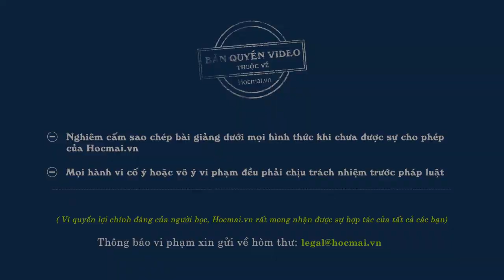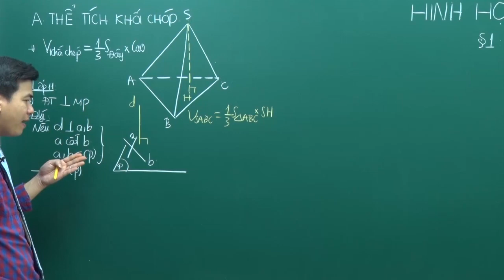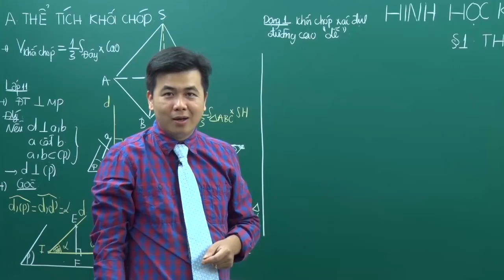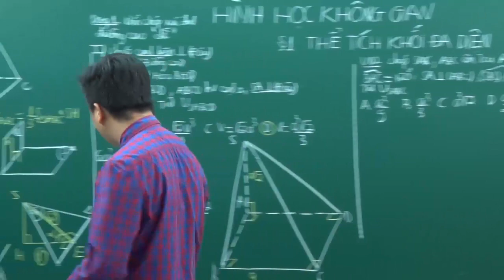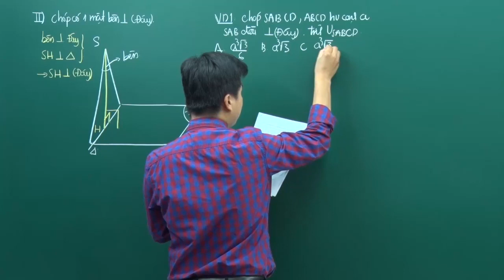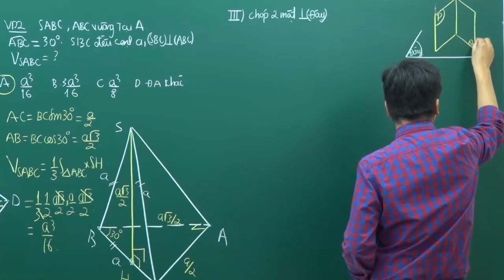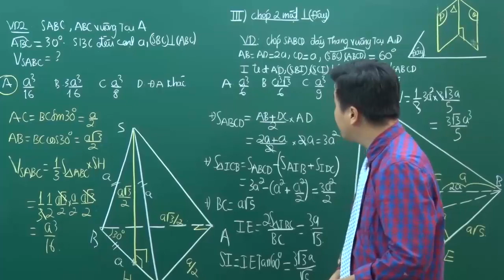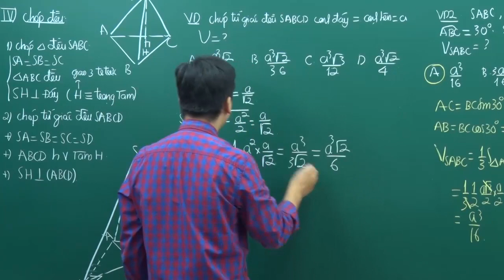Thể tích khối đa diện - Toán 12|Thầy Lê Anh Tuấn - GPPEN/Luyện thi đại học